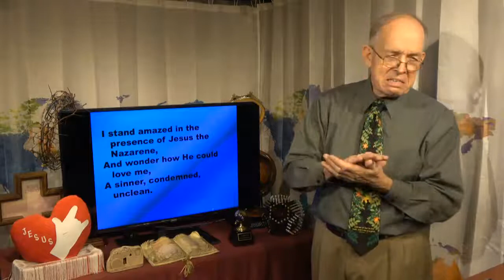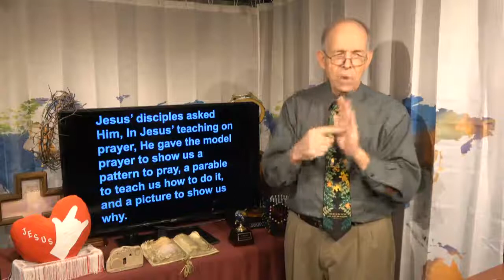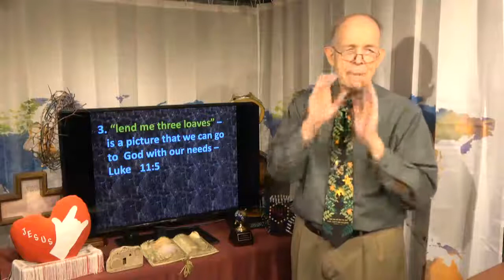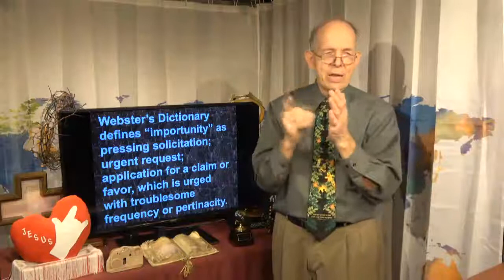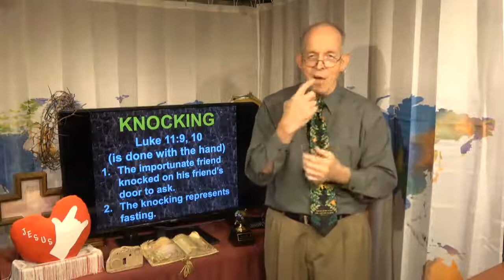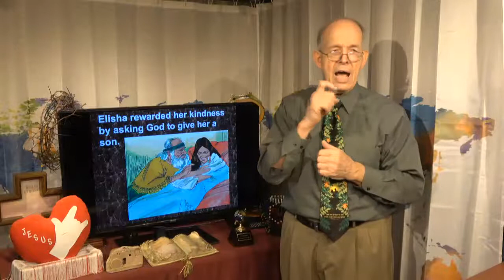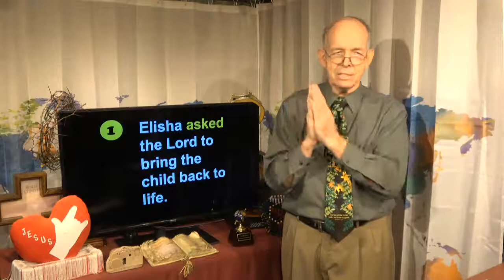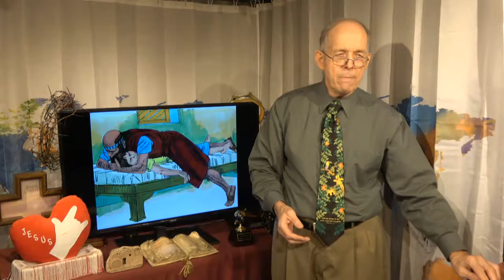SUNDAY SCHOOL TIME! "Parable of the Importunate Friend" taught by Deaf Ev. Bill Schutt -10/18/2020